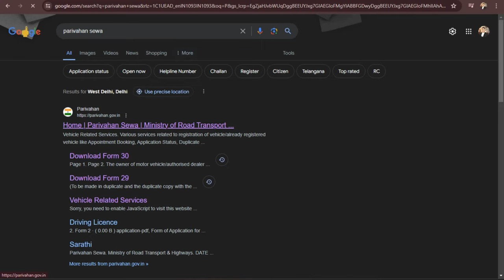How To Pay Tax Of Commercial Vehicle Online | Road Tax Online Pay | रोड टैक्स ऑनलाइन जमा करना सीखे